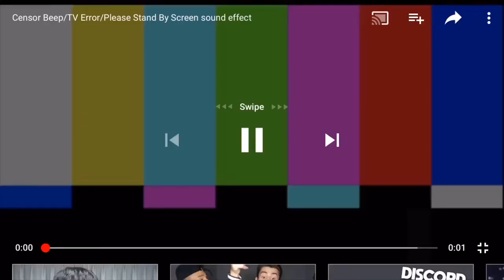ATTENTION MAGGOTS!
EVERYONE DO YOUR PART AND NOT LET US GET PASSED BY A SUB BOTTER!
(i can’t say who)

xd
peace